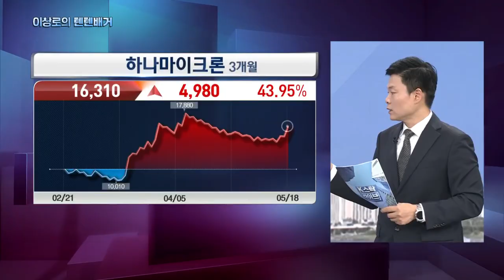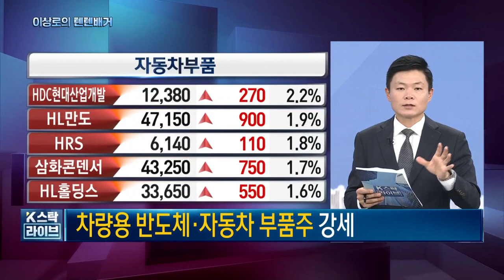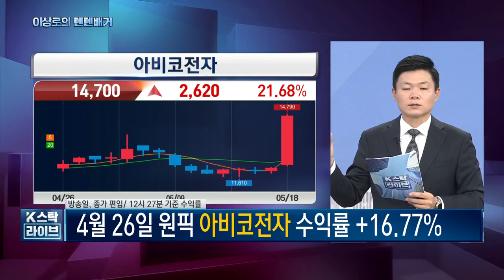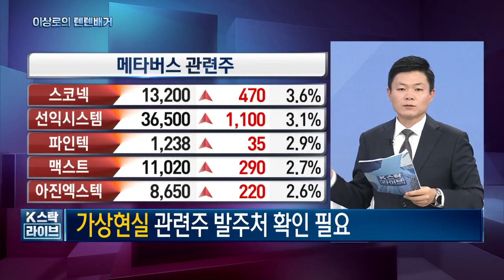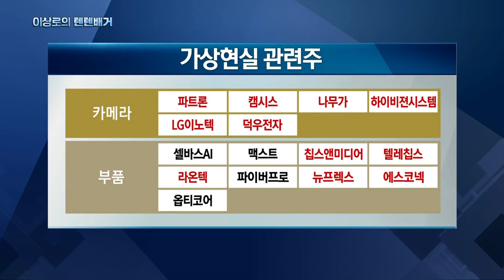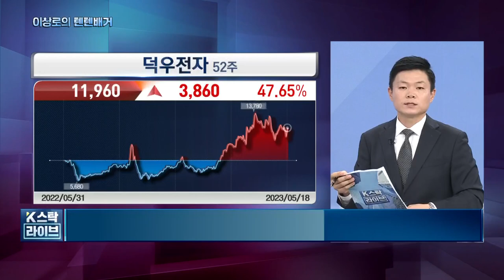[이상로의 텐텐배거] 글로벌 안도감 DDR5 감산 없다! 후공정 패키징 관련주 강세ㅣK-스탁 라이브ㅣ한국경제TV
5월 18일 테마
- DDR5는 감산없다! 후공정 패키징 관련주 강세, 반도체 장비업체 강세
하나마이크론, SFA반도체, 해성디에스, 한미반도체, 피에스케이

- 테슬라 상승, 1~4월 자동차수출액 역대최고, 차량용반도체, 부품주 강세
텔레칩스, 전기차 부품 관련, 부품주, 앨라바마, 조지아

- 젠렌스카, 박진장관 면담, 지뢰제거 필요성 언급에 방산주 강세
퍼스텍, 디알텍, 한화시스템, 웰크론, 로보스타

AS 아비코전자(4월 26일)

삼성디스플레이, 미국 마이크로올레기이업 이매진인수 2900억
애플 MR헤드셋 6월 출시
가상현실관련주
- 글로벌 흐름과 연계, 발주처 확인
- 광범위, 직접적인 실적 연계 주목필요

장비 : 선익시스템, 하나마이크론, 에스엔유, 필옵틱스, 이랜텍
게임 : 엠게임, 한빛소프트, 와이제이엠게임즈, 넥슨게임즈, 플리토
특수효과 : 덱스터, 자이언트스텝, 위지윅스튜디오
카메라 : 파트론, 캠시스, 나무가, 하이비젼시스템, LG이노텍, 덕우전자
부품 : 셀바스AI, 맥스트, 칩스앤미디어, 텔레칩스, 라온텍, 파이버프로, 뉴프렉스, 에스코넥, 옵티코어

 - 애플 스마트폰 카메라모듈 납품 및 관계사 협력 확대
 - 4월 30일 공장신설 마무리, 신사업 추가 가능성 존재